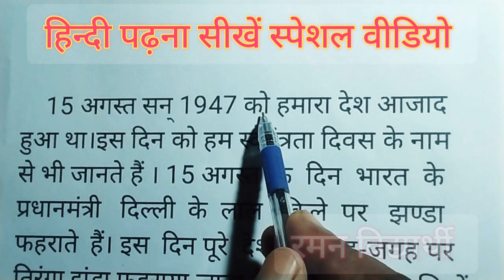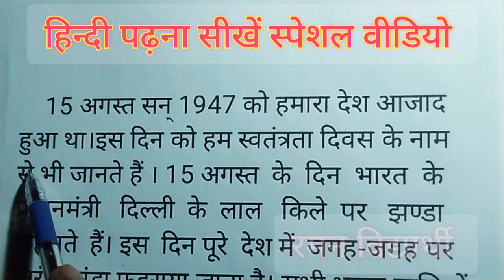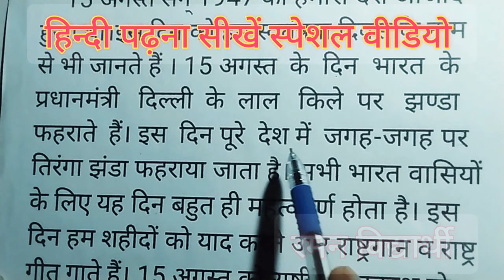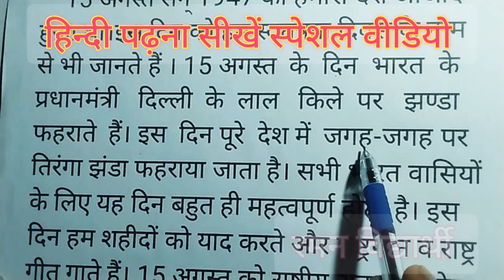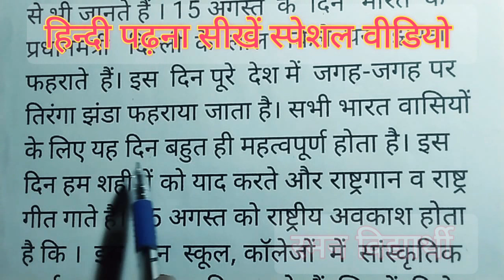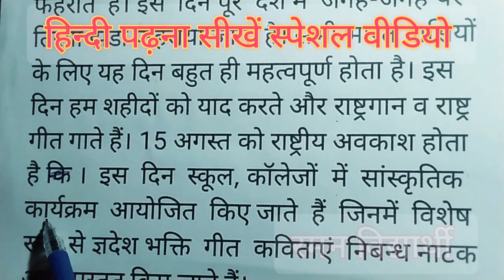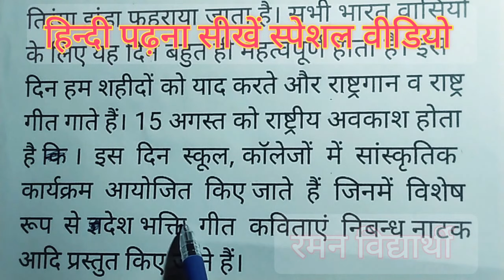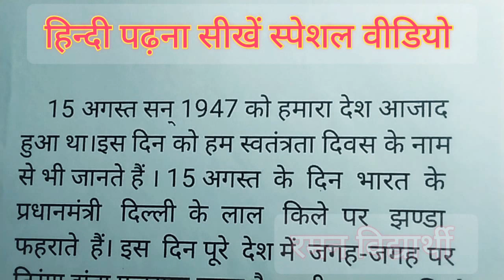hindi padhna sikhe special video| How to learn hindi reading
साथियों नमस्कार
हमारे चैनल रमन विद्यार्थी में आपका स्वागत है।
आज के इस वीडियो में हमने आपको हिंदी पढ़ने का अभ्यास कराया है ।आप भी हमारे साथ साथ हिन्दी पढ़ने का अभ्यास करते रहें । क्यूंकि किसी भी विद्या को सीखने के लिए उसका अभ्यास करते रहना बहुत जरूरी होता है। आप जितना अधिक अभ्यास करेंगे उतना ही जल्दी हिन्दी लिखना पढ़ना सीख जाएंगे।

आज के वीडियो में शामिल लेख -
15 अगस्त सन 1947 को हमारा देश आजाद हुआ था। इस दिन को हम स्वतंत्रता दिवस के नाम से भी जानते हैं। 15 अगस्त के दिन भारत के प्रधानमंत्री हैं दिल्ली के लाल किले पर झंडा फहराते हैं। इस दिन पूरे देश में जगह-जगह पर तिरंगा झंडा फहराया जाता है। सभी भारत वासियों के लिए यह दिन बहुत ही महत्वपूर्ण होता है। इस दिन हम शहीदों को याद करते हैं और राष्ट्रगान और राष्ट्रगीत गाते हैं 15 अगस्त को राष्ट्रीय अवकाश होता है। इस दिन स्कूल कालेजों में सांस्कृतिक कार्यक्रम आयोजित किए जाते हैं। जिनमें विशेष रूप से देश भक्ति गीत कविताएं निबंध नाटक आदि प्रस्तुत किए जाते हैं।

                                                 धन्यवाद
रमन विद्यार्थी
रमन विद्यार्थी
रमन विद्यार्थी
रमन विद्यार्थी
रमन विद्यार्थी
रमन विद्यार्थी
Raman Vidhyarthi
Raman Vidhyarthi
Raman Vidhyarthi
Raman Vidhyarthi
Raman Vidhyarthi
Raman Vidhyarthi